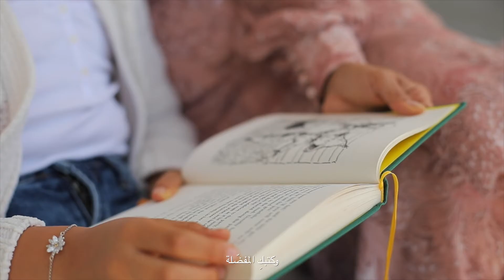Swarovski offers you a bouquet of fine and unique pieces for Mother's Day